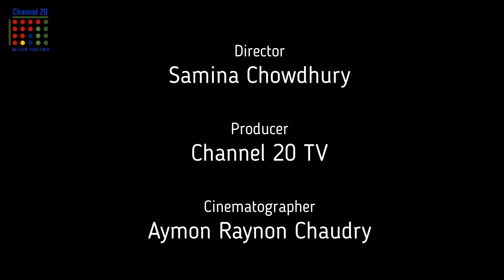কথা বলার চ্যালেঞ্জ অনুষ্ঠান (এটি একটি পুনরাবৃত্তি সম্প্রচার)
চ্যানেল -20 একটি অনলাইন ভিত্তিক টেলিভিশন চ্যানেল। আমরা দেশপ্রেমের উপর নির্ভরশীল। আমরা এগিয়ে যাচ্ছি, আমাদেরকে এগিয়ে যেতেই হবে। আমরা সবাই মিলে এগিয়ে গেলেই তো আমাদের দেশ এগিয়ে যাবে। আমরা বিশ্বাস করি একসাথে আমরা সর্বদা আরো ভালো এবং শক্তিশালী; সুতরাং একসঙ্গে থাকাই ভালো। Channel 20 আপনার সাথে আছে; আপনি আছেন তো আমাদের সাথে?